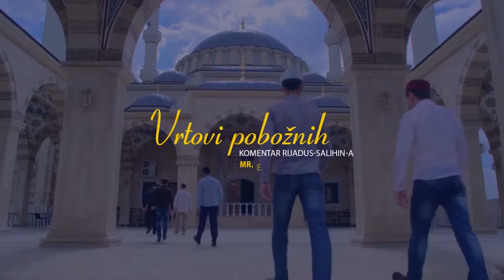Komentar djela “Rijadus-salihin” 12. dio - mr. Elvedin Pezić